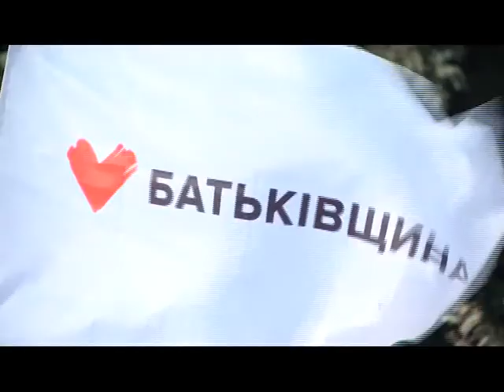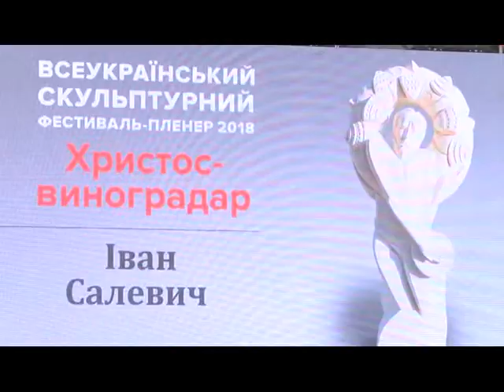Мистецьке поповнення у центрі міста